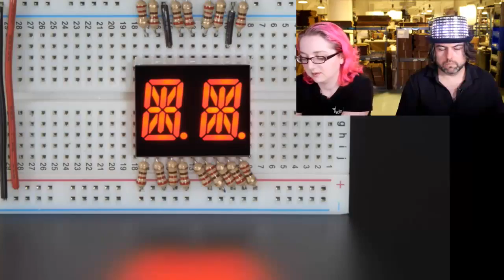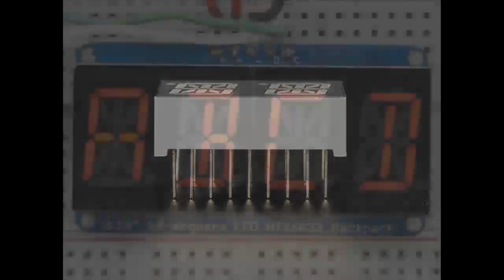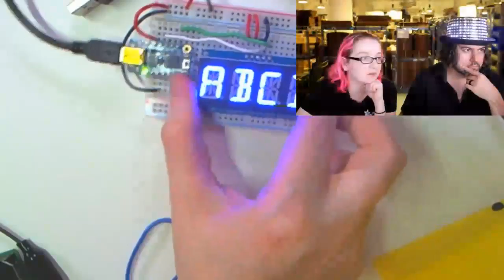New Products 6/11/2014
Dual Alphanumeric Display - Blue 0.54" Digit Height - Pack of 2 (12:33)

Dual Alphanumeric Display - Red 0.54" Digit Height - Pack of 2 (12:33)